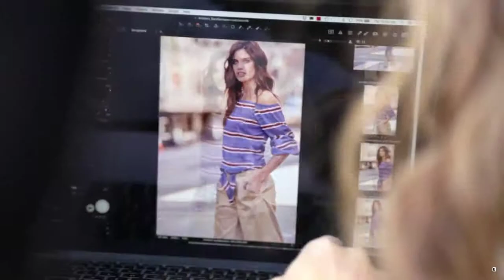Sara Sampaio Time